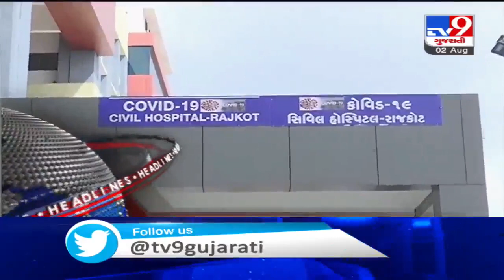Top News Headlines Of This Hour : 02-08-2020 | Tv9GujaratiNews